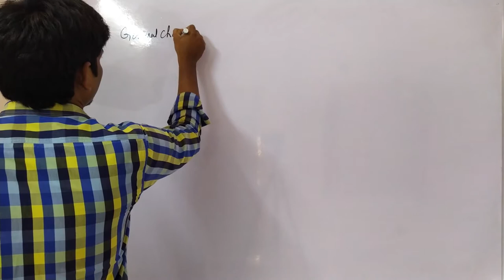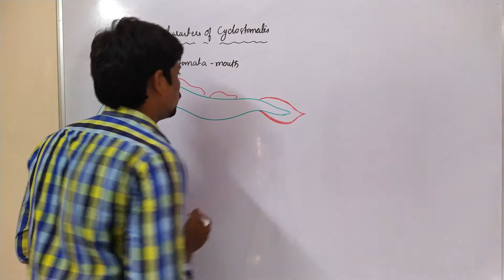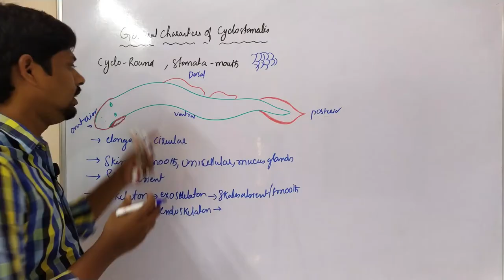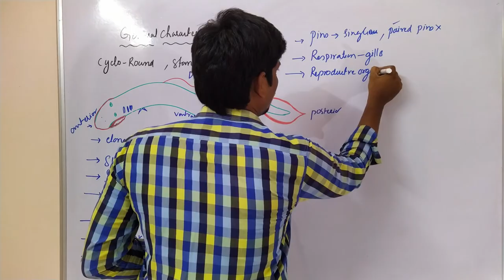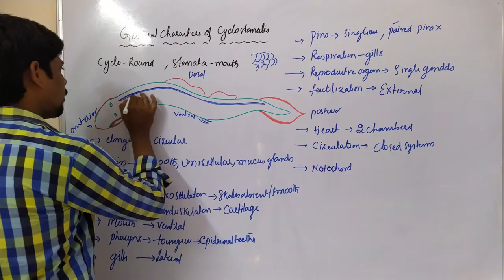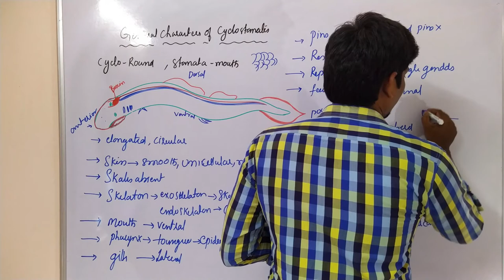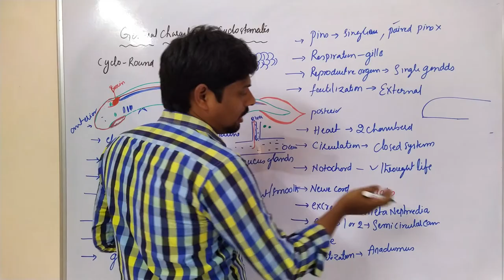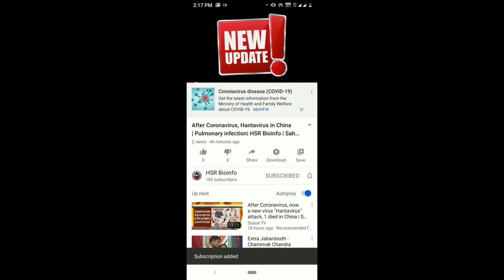General Characters of Cyclostomata| B.Sc.| Zoology| 2nd Semester| Sahukari Ravi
Cyclostomata| B.Sc.| Zoology| 2nd Semester| Sahukari Ravi